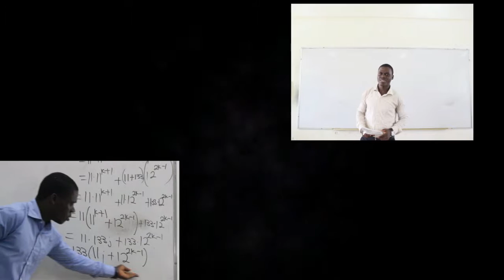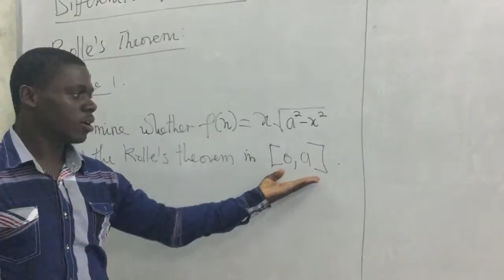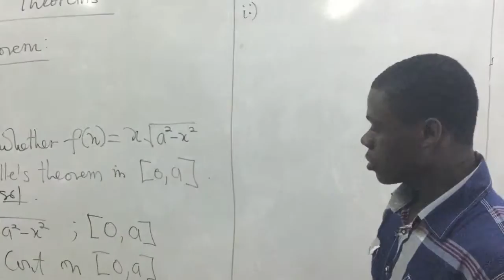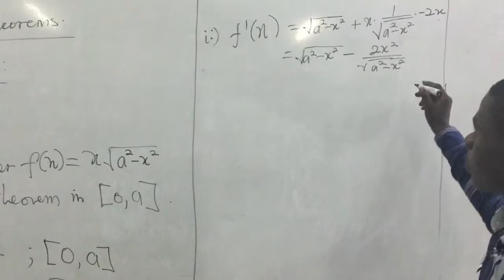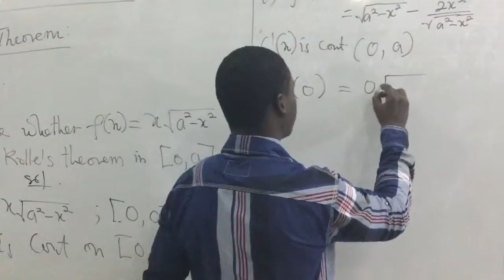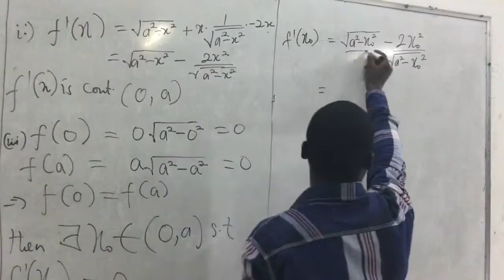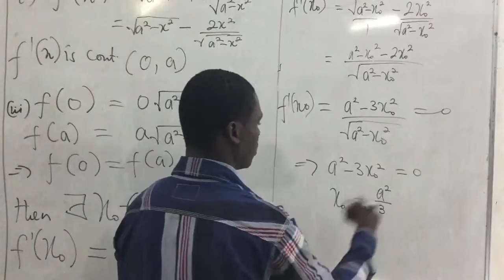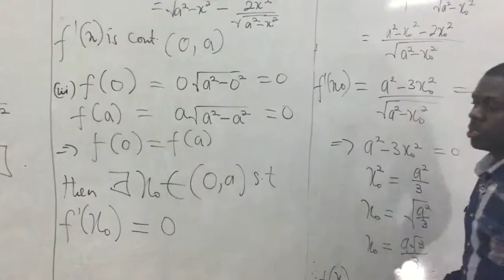Intro AnalysisDifferential Theorems example 1 of Rolles Theorem